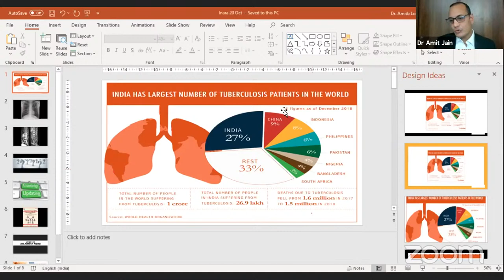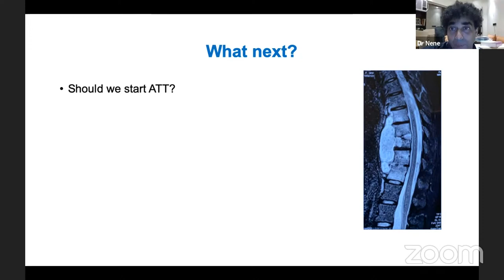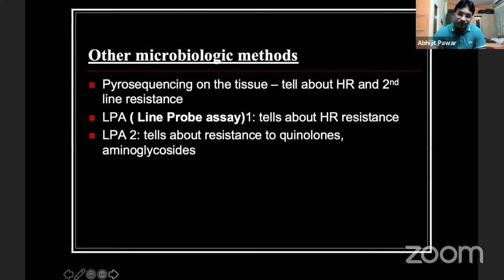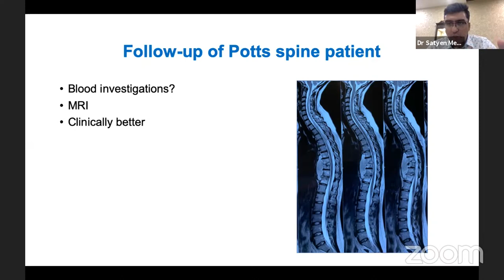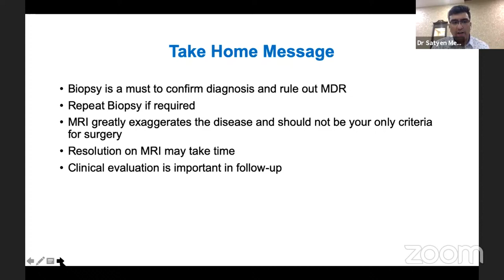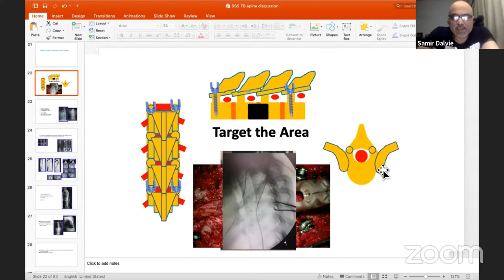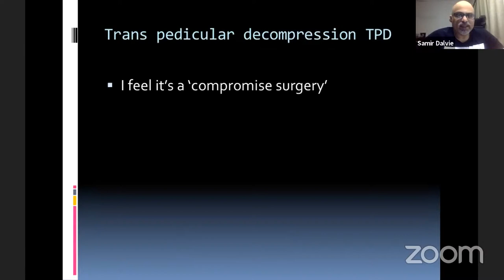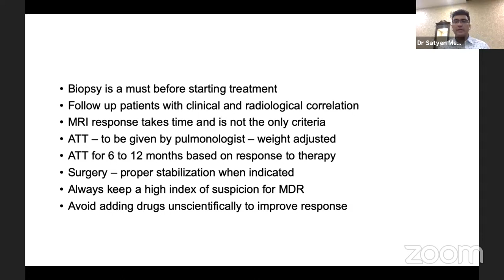BSS Webinar 26 – Spinal Tuberculosis – Final Verdict